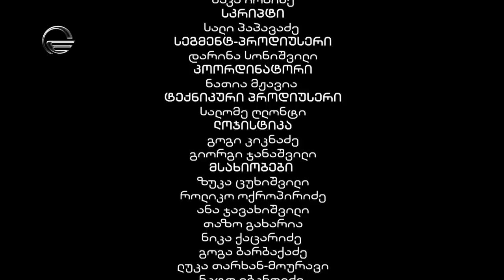მისამართის გარეშე, სერია მე-7, სეზონი მე-2